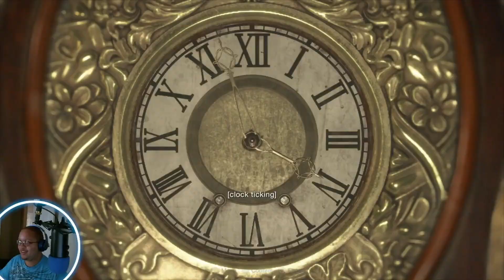Resident Evil 4 Remake - Part 10 - Playthrough - Commentary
Time for Resident evil 4 Remake playthrough, I been waiting this game, so let go baby.

MrOrangeJoker Channel